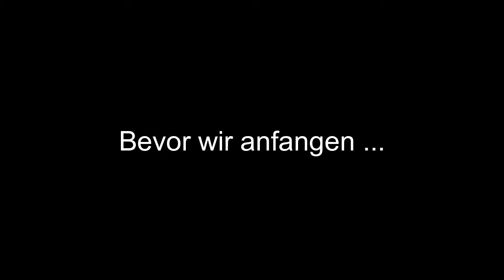CTC Prusa I3 - Der "Holzklasse" 3-D Drucker - Aufbau Teil 4 - Stangen der Z-Achse, Y-Achsen Modul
Die beiden Teile in Teil 4 der Bauvideos sind die Stangen der Z-Achse sowie das Y-Achsen Modul

The two parts in part 4 of the building videos are the rods of the Z-axis as well as the Y-axis module